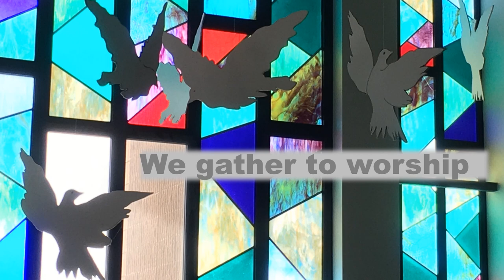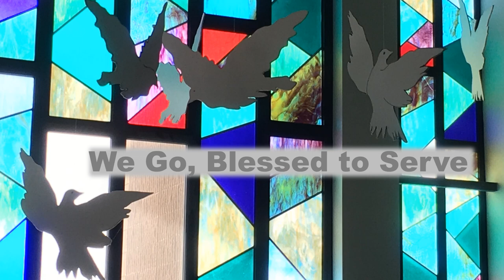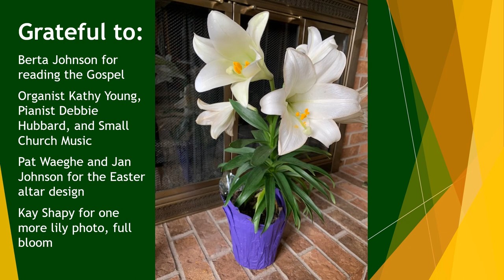Fourth Sunday of Easter, May 3, 2020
Jesus comes into a locked room to bring the peace of his presence and the power of Holy Spirit to frightened disciples. Join us for worship on this Fourth Sunday of the Easter Season. ("Grandma Joy" shares a Children's Story too.)